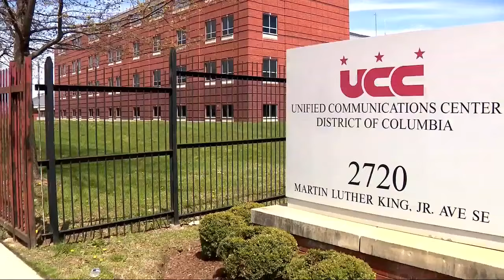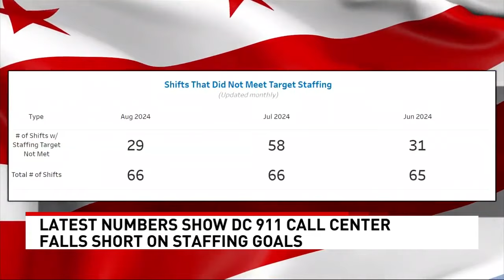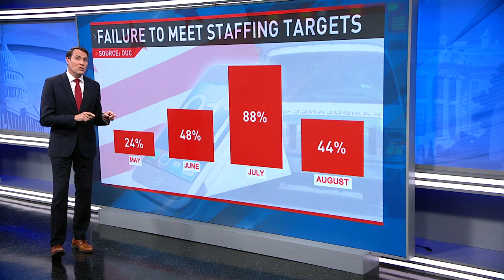DC 911 call center staffing is still falling short of goals, numbers show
The staffing crisis was revealed after 7News reported that its director was offering employees $800 bonuses just to show up for their shifts.